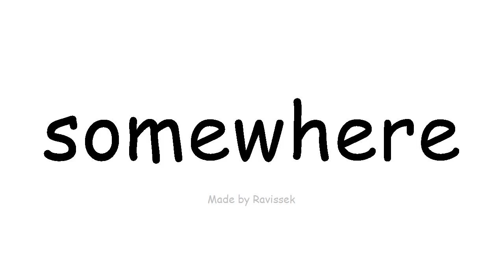अंग्रेजी जानें कहीं न कहीं